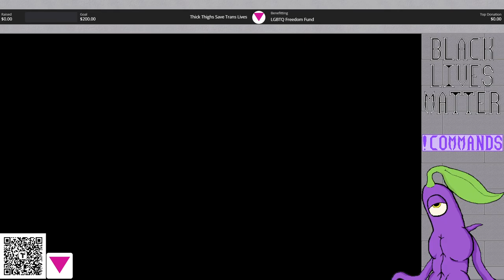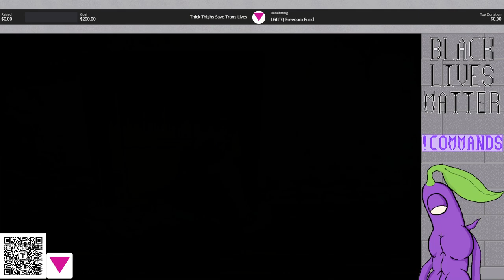Dragon Quest VIII: Stream 8